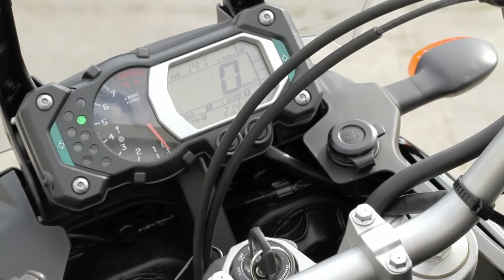Мотошоу. Авторський проект Валерія Кришня.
Пілотний випуск тв-проекту Валерія Кришня. "Мотошоу"
Тест-драйв мотоциклу Yamaha Super Tеnere.

P.S. Матеріал з Вікіпедії — вільної енциклопедії: Вале́рій Олекса́ндрович Кри́шень — перший український мотомандрівник-одинак, що здійснив навколосвітню мандрівку.